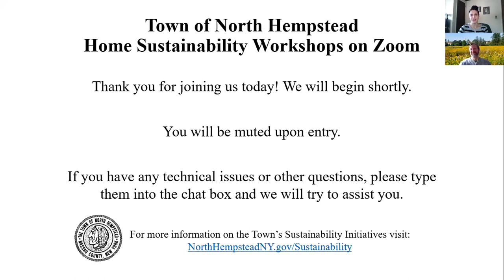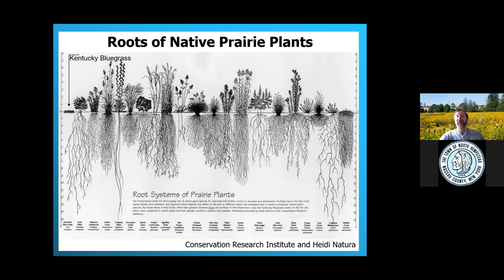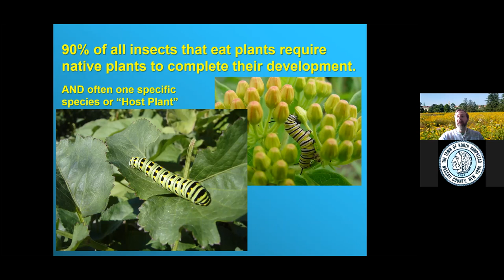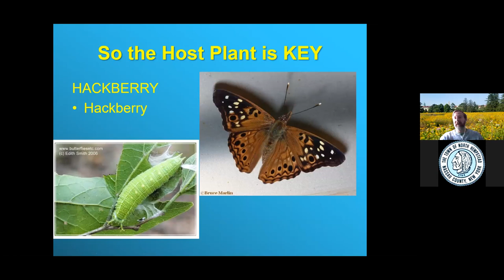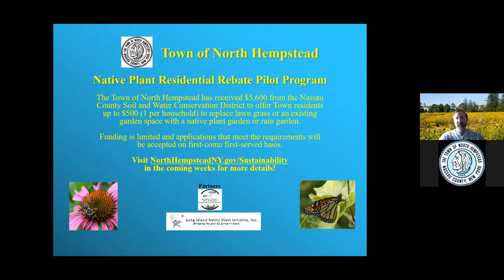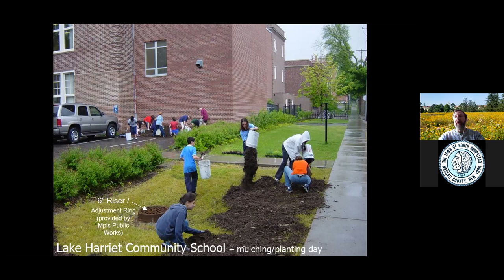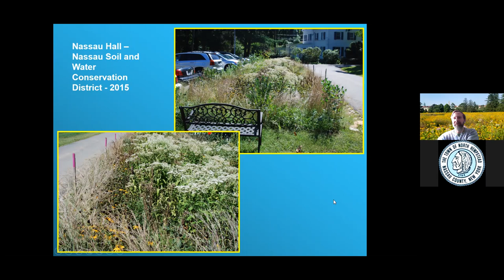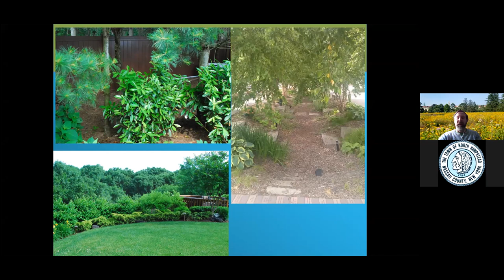North Hempstead: Native Plant Gardening (April 2021)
The Town of North Hempstead presents a workshop on native plant gardening.